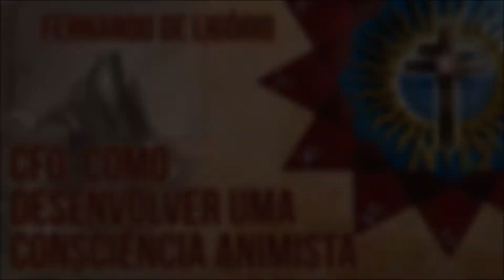Animismo | Fernando de Ligório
Em preparo:
O ESPÍRITO DE SÃO CIPRIANO:

O CFO é um seminário on-line sobre a tradição mágica hermética com foco na magia tradicional salomônica e tradição mágica da Antiguidade. Venha fazer partes desta comunidade.